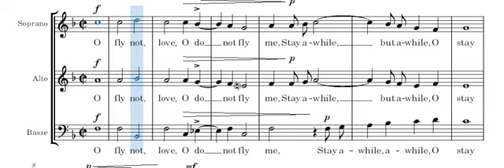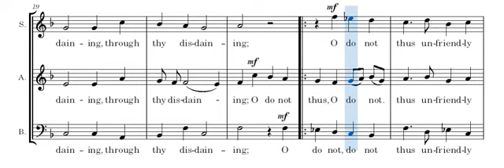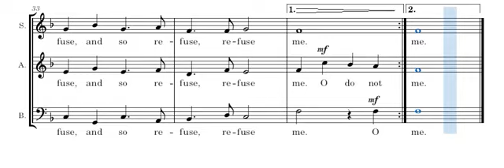O fly not love - Morley - 3 voix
Version à 3 voix - "O fly not love" (Renaissance - Thomas Morley) en visionnant la partition.
3 voices version - "O fly not love" (Renaissance - Thomas Morley) while viewing the score.